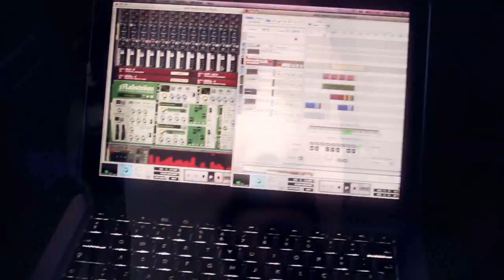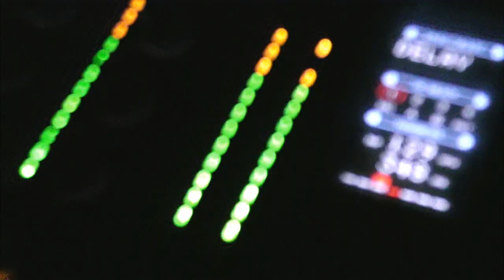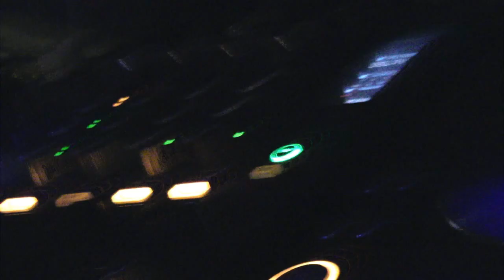DJWILD In Andorra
One night with DJWILD in Andorra (Buda Spai)